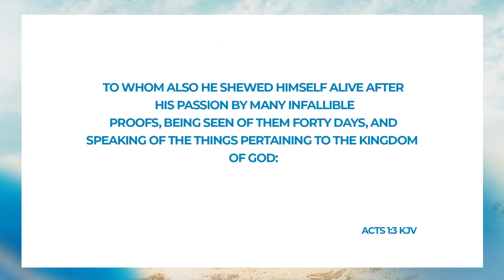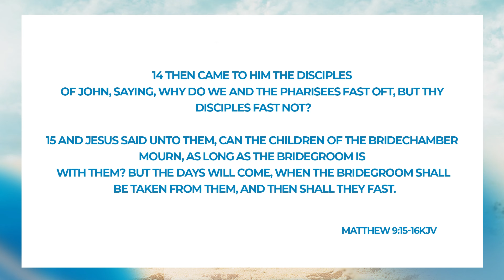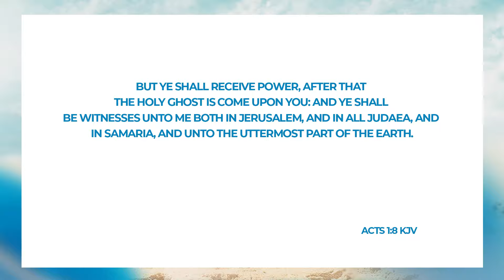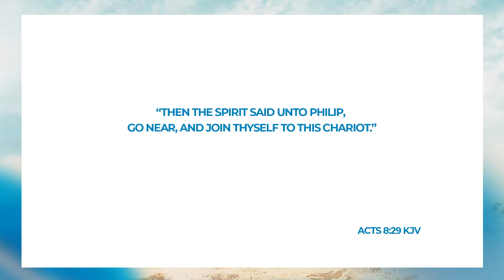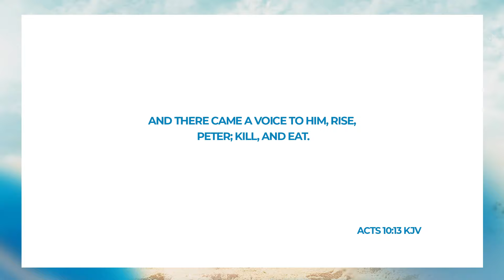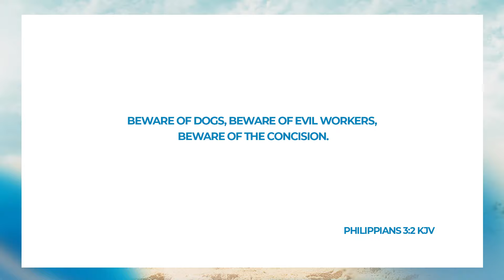THE HOLY SPIRIT || PASTOR ALDRIDGE || FULL SERMON || HARARE FRIDAY SERVICE || 17 FEB REBROADCAST‼️